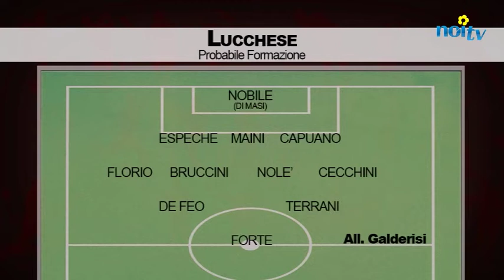Lucchese non può sbagliare al Garilli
CALCIO LEGA PRO - Lucchese impegnata domenica (ore 18,30) sul campo del Pro Piacenza di Fulvio Pea. Galderisi recupera Florio, Terrani e De Feo e pare oreintato a confermare la formazione-tipo di questa fase stagionale. Rossoneri confortati anche dalla buona tradizione: una vittoria e un pareggio al Garilli.

NoiTv